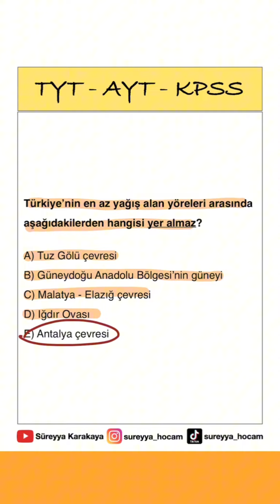HARİKA SORU ✅ Türkiye'nin Az Yağış Alan Yerleri ✅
İyi seyirler.

"Hayallerinden vazgeçme..."
Süreyya Karakaya

2024 kpss,
kpss 2024,
kpss coğrafya deneme 2024,
2024 kpss coğrafya deneme,
kpss coğrafya,
kpss deneme,
ekpss,
ekpss deneme,
kpss lisans,
2024 kpss lisans,
kpss 2024 lisans,
kpss önlisans,
2024 kpss önlisans,
kpss 2024 önlisans,
kpss ortaöğretim,
2024 kpss ortaöğretim,
kpss 2024 ortaöğretim,
2024 kpss ortaöğretim,
kpss 2024 güncel bilgiler,
2024 kpss güncel bilgiler,
polislik sınavı güncel bilgiler soruları,
kpss lisans,
kpss önlisans,
kpss ortaöğretim,
2024 kpss güncel bilgiler,
kpss mülakat soruları,
kpss lisans,
kpss önlisans,
kpss ortaöğretim,
2024 kpss güncel bilgiler deneme,
2024 kpss güncel bilgiler deneme,
2024 kpss deneme,
2024 kpss deneme indir,
2024 kpss coğrafya deneme indir,
2024 kpss coğrafya denemesi indir,
2024 kpss coğrafya denemesi pdf indir,
2024 yks,
yks 2024
tyt 2024,
ayt 2024,
2024 tyt deneme,
2024 tyt deneme indir,
tyt coğrafya deneme 2024,
2024 tyt coğrafya deneme,
2024 ayt deneme,
2024 ayt deneme indir,
2024 ayt coğrafya deneme indir,
2024 tyt coğrafya deneme indir,
süreyya karakaya,